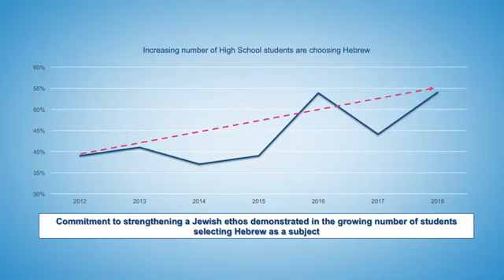Commitment to Judaism and Jewish Values video 6 2018